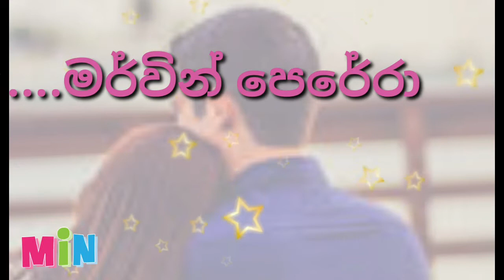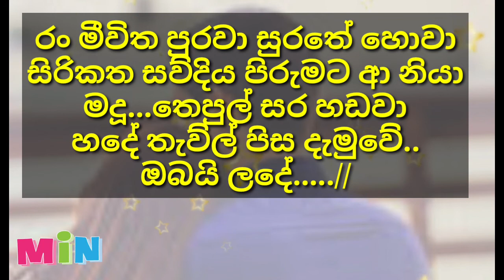ran meewitha karaoke (without voice)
ගායනය- මර්වින් පෙරේරා